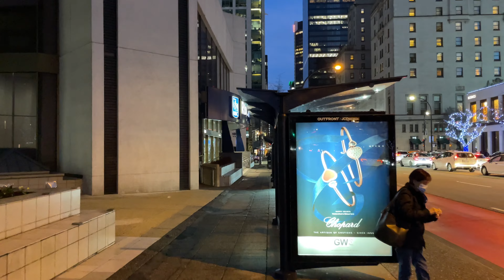[4K] First Walk Of The Year 🎉 January 1, 2023 In Downtown, Vancouver 🇨🇦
📍Location: Downtown Vancouver
📆Date: January 2023